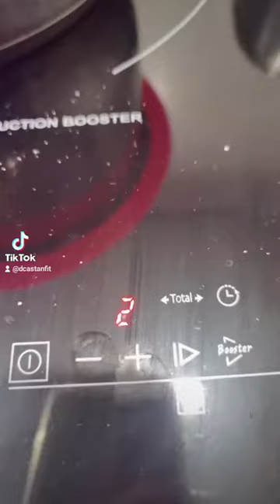ABADEJO CON ARROZ // CASTAN FIT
Muchos me pedis recetas con pescado aqui os dejo una